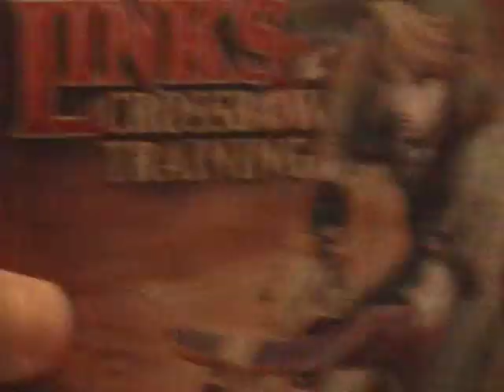Let's Play #15: Link's Crossbow Training Part 2